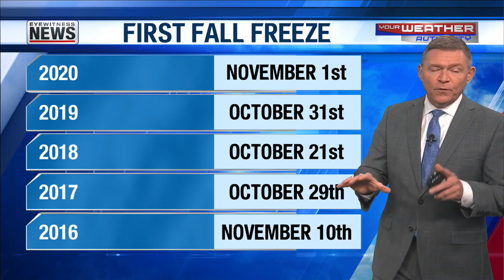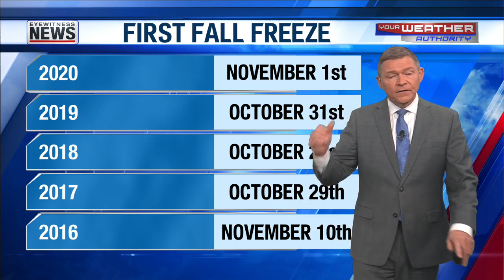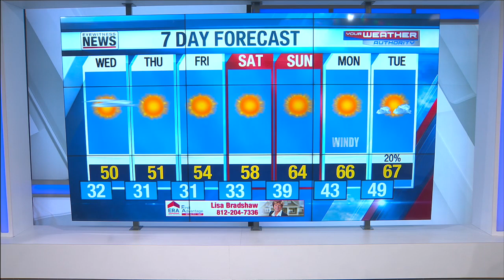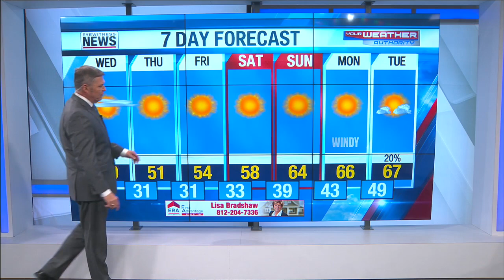Wayne's Detailed Forecast - November 2, 2021